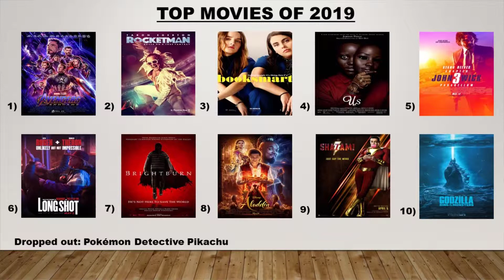Rocketman - Review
Hey Movie Cruzaders, welcome to another episode of Sean's Movie Cruzades as I review the Elton John Bio film, Rocketman.

Time Stamps
Plot – 2:04
What Worked – 3:30
What Doesn’t Work – 7:46
Overall thoughts – 8:44
Top 10 List – 10:15

If you want a particular movie reviewed leave it in the comments or leave a comment on Sean's Movie Cruzades on Facebook.
Letterboxd - SMovieCruzades

I hope you enjoyed the video and I look forward to making more videos for you, don't forget to hit that subscribe button so that way you will be notified when new videos pop-up.

In case I don't see you good morning, good afternoon, and good night Movie Cruzaders.